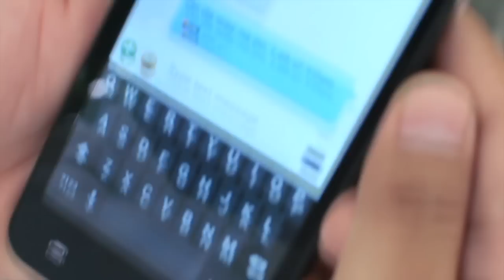WALANG FOREVER (Official Music Video - FIFO)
‘Walang Forever’ Synopsis – A Romantic Bias

A prequel of a man’s life about his admiration to this girl, kind of hoping to have a great deal of cutting off anxiety for him to be able to at least talk to the one he likes. A hopeless romantic guy, who wanted to accept forever but too scared to believe it – due to his past experiences, failed relationships – that love is probably, for him is a stupid concept. Due to that, consequences are, too scared to commit, perhaps, too scared to generate a relationship out of thin air – that quick is the least of his concerns. Suppressing these feelings for her, even when it is the right time, even when it is the right words, the exact words that he needed to utter, for the event that would bring him back on track, Even when he found this girl that gave him hope, to probably give love a chance – for him.

Band Members: Cusi / Carlos / Jason / Jap / Ronnel / Rocky / Boggs

Starring:
Ann Cherry Chelle Tiu
Apple Marquez
Diane Aseniero
Sai Sepulvida
Grace Lucero
Daph Aligan

Special Thanks:
Iñigo of Banana Rising Studio

NOTE:

You can use or download this video / music for free but please do credit us by either posting our link to your channel, subscribing to our channel or by just informing us that you will be using the video / music for whatever personal reasons you have.

Maaari mong i-download ng libre ang video / music na ito subalit humihingi kami sa inyo na mangyari na i-credit kami sa pamamagitan nang pagpopost ng link sa inyong channel, sa pag subscribe sa aming channel o kaya naman ay magpaalam sa min na gagamitin niyo ang aming video / music sa kahit anong inyong pansariling kadahilanan. Salamat.